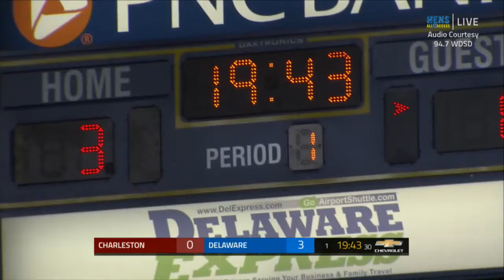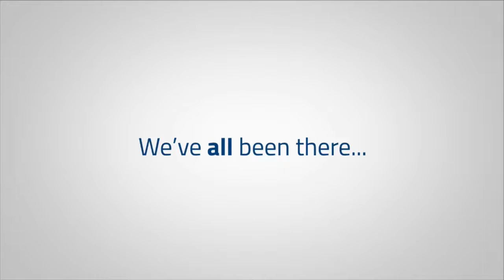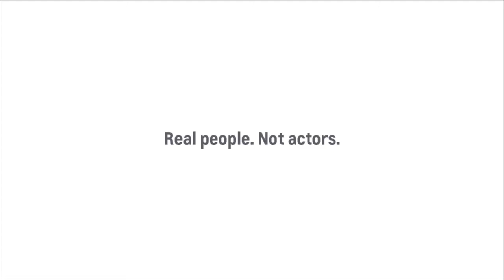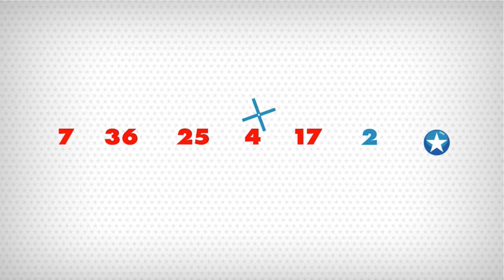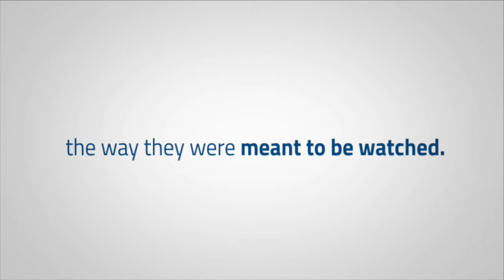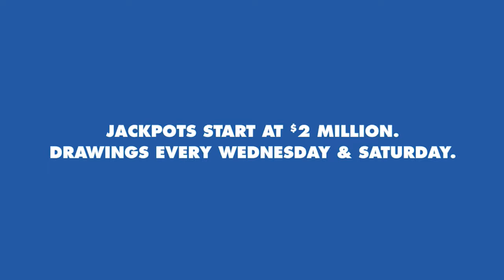Blue Hens Playback - Men's Basketball vs. College of Charleston (1/25/18)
For more clips and highlights, check out bluehens.com